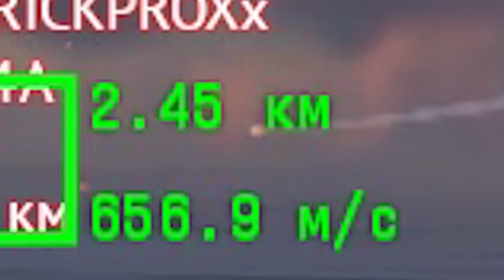mirage.exe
French Cafe 24 x 7